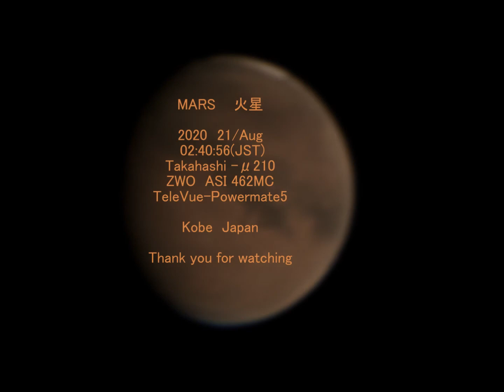2020 Mars approach 火星準大接近 ZWO ASI 462MC μ-210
2020年8月21日　2時40分56秒（日本標準時）
今夜もボウボウとした気流で、ピントの位置も掴めない状態でした。
見る方向にもよりますが、南極冠がかなり小さくなってきました。
ストームも若干発生してるのかな？という接近中の火星です。

追記：2018年期、大接近前に発生したばかりのダストストーム
これが後に火星全体を覆ってしまいました。

再追記：最近特におもうところがあります。火星は静かな世界ではなく、何かが頻繁に起こっているのではないかと（年寄りの妄想です）

機材
タカハシμ210
TeleVue-Powermate5
ZWO-ASI462MC　ZWO-ADC   UV-IR Cutfilter
SharpCap3.2
Capture Area=1448x1096
Frame Rate Limit=Maximum
Gain=351
Exposure=0.033333
Timestamp Frames=Off
White Bal (B)=88
White Bal (R)=60
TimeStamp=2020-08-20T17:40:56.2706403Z